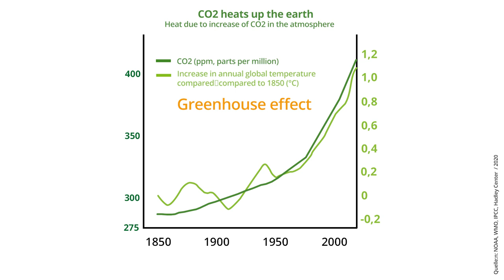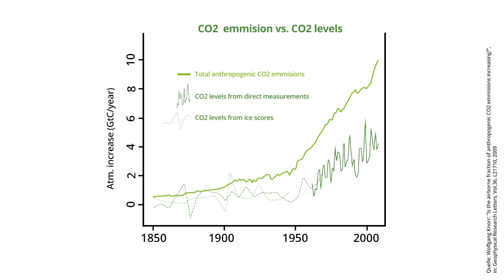ClimatePD Ist CO2 wirklich gefährlich?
Wie gefährlich ist CO2 wirklich?